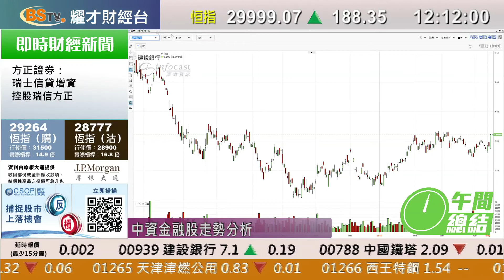耀才財經台 午間總結 林芷彤 鄭銳敏－港股先跌後回升，重上30000點關口，升188點上午，收報29999點